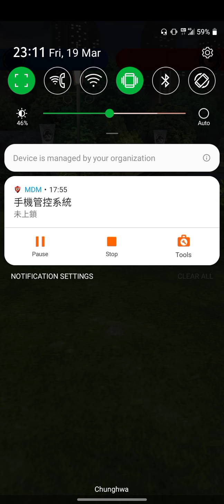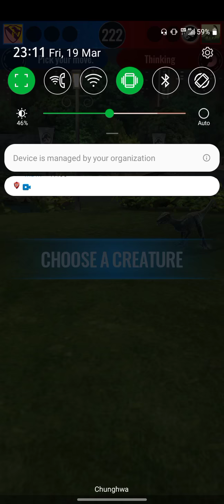JWA - Troodon Strike (2nd)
I was thinking about Gamma, for Monolo, but it would be risky (cause of Blue, and Troodon for Level reason).
So Monomimus, another option to counter Monolo, though speed hasn't enough to act faster than Blue, it should be fine to use.

GF keep rushing me for midnight snack, and then game crashed... forget about that.